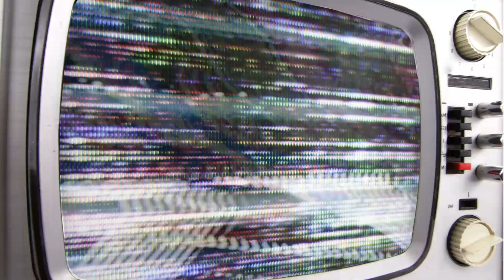TRITOPS*日本語能力テスト#4 小学校1年生ハイレベル編